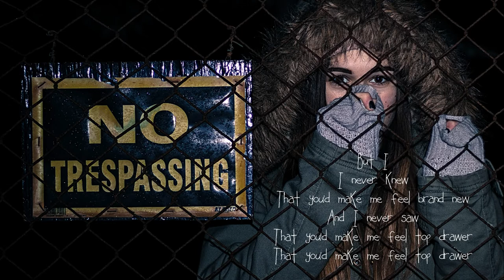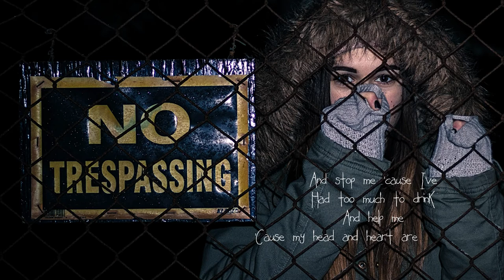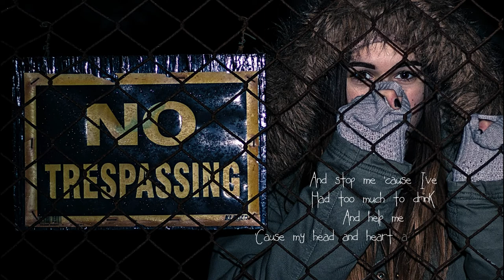Top Drawer - The Covasettes (lyrics - Letra)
I'm in the deep end
'Cause that smile's taken its toll
You're in control
I guess I'll leave then
'Cause we're just friends after all
Or so we thought.
But I
I never knew
That you'd make me feel brand new
And I never saw
That you'd make me feel top drawer
And stop me 'cause I've
Had too much to drink
And help me
'Cause my head and heart are out of sync
Calm nights despise you
Your heels scar the ground
That you walk on
Let's go outside to
Get away from the storm
That you caused
But I
I never knew